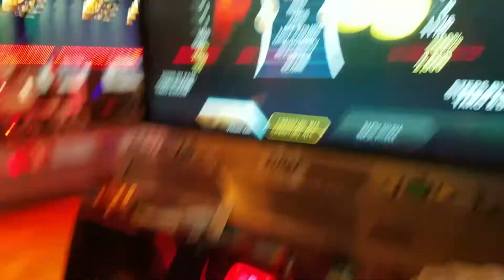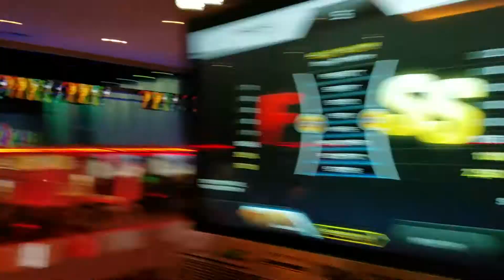Derby The House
Derby tournament with rth tech.